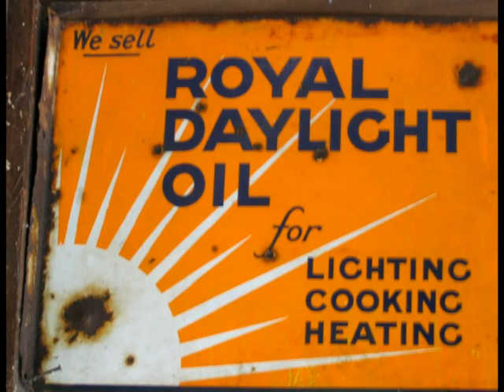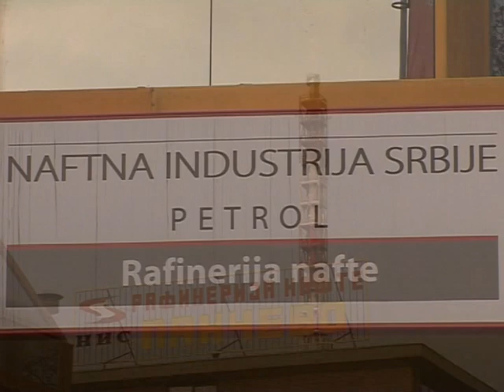kts rafinacija 1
Izvestaj nafta : rafinacija 1
Program emitovan na B92 info kanalu krajem 2008 godine